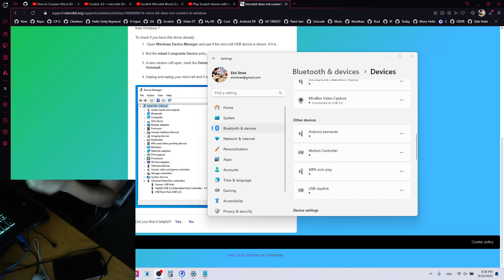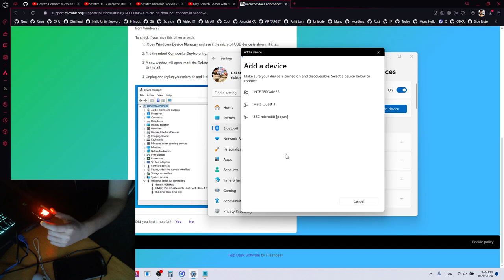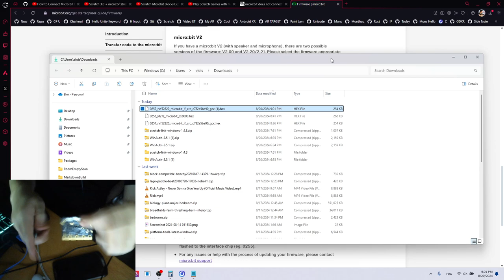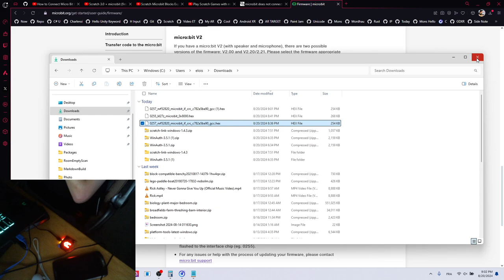FR: Votre Micro:bit n'est pas visible en bluetooth sur Window 11 ? (Solved)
Vidéo pour permettre à votre Micro:bit d'être visible par Bluetooth sur Window 11.
En espérant que ça aide quelqu'un.